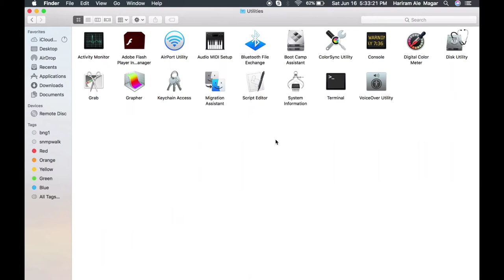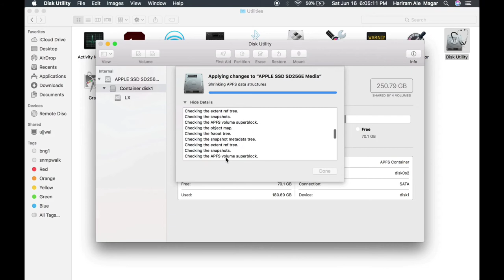Disk Partition in Mac book | Pro | Air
Disk partition on Mac OS is very easy but many of you may not noticed that how we do partition on Mac. So this video is dedicated for those people who haven't noticed that yet.